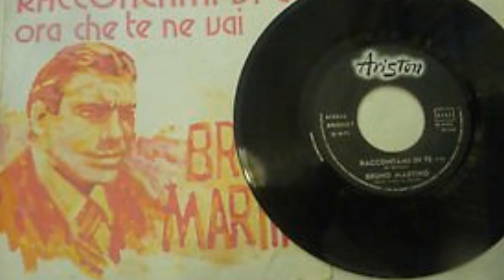Raccontami di te -- Bruno Martino